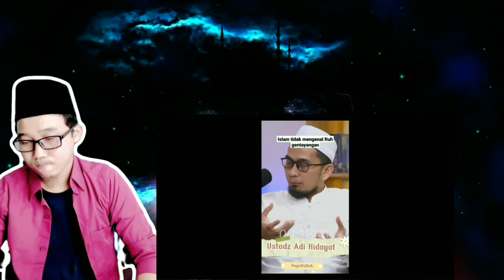Arwah Gentayangan, ini Penjelasan Para Ustadz